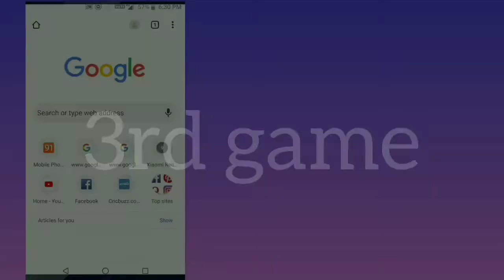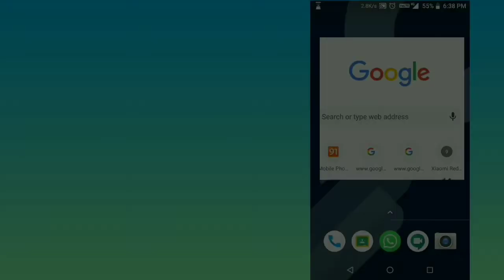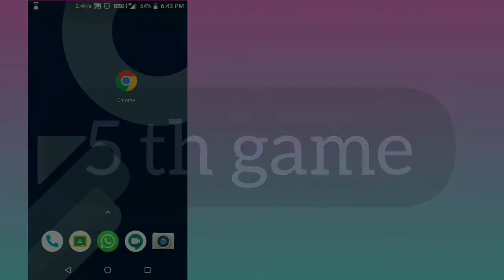5 best Google games 2020 | Tamil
Amazing Google tricks

Halloween game link

Cricket game link

Rockmore game link

Gnomes game link

Fischinger game link

Watch the video fully so that u won't have any doubts playing the games